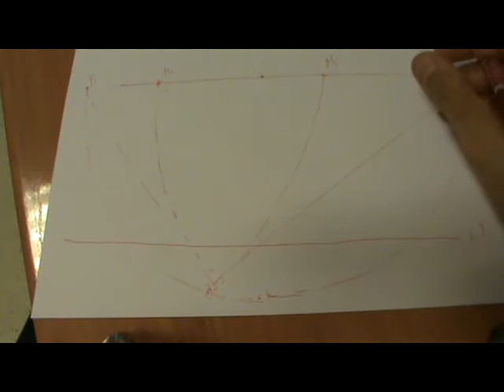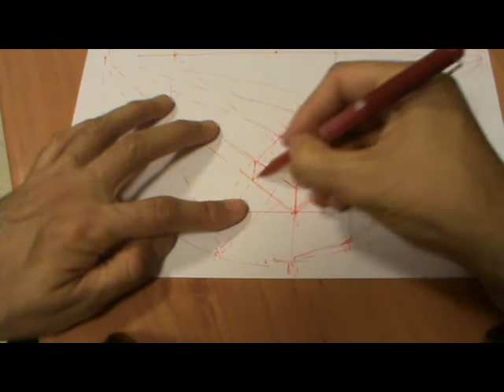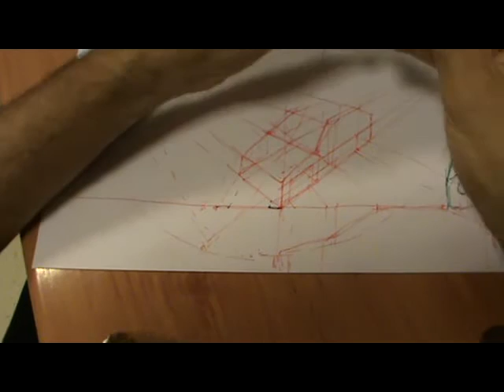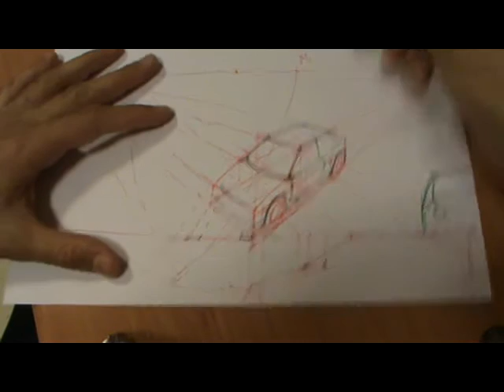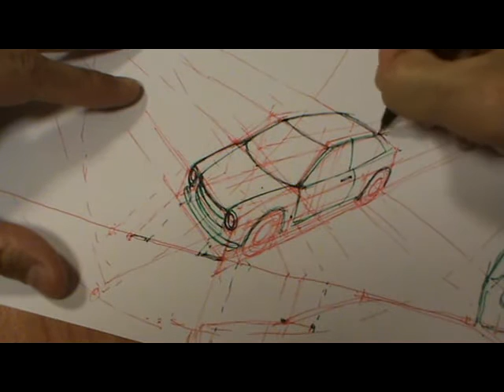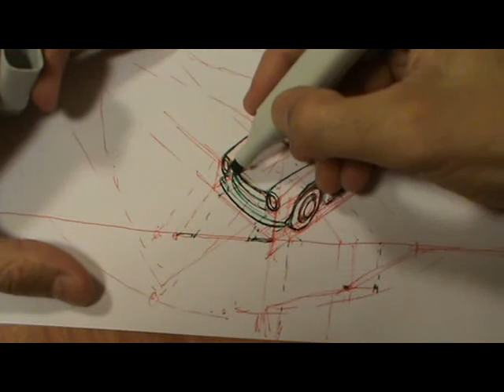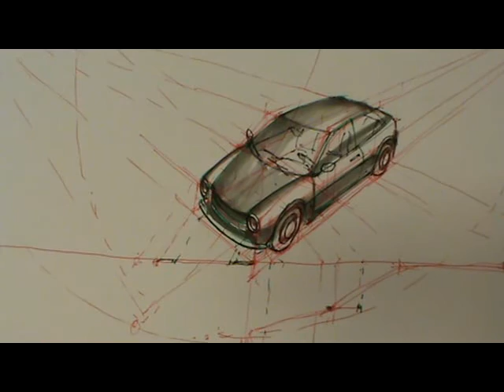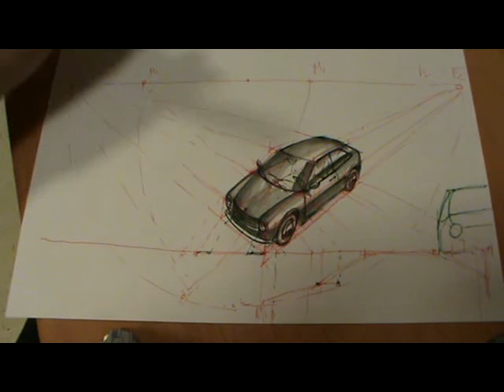Perspectiva cónica oblicua por puntos métricos de automóvil